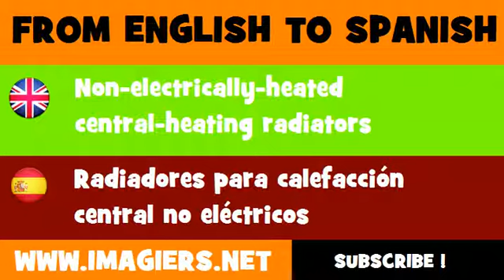ESPAÑOL = INGLÉS = Radiadores para calefacción central no eléctricos